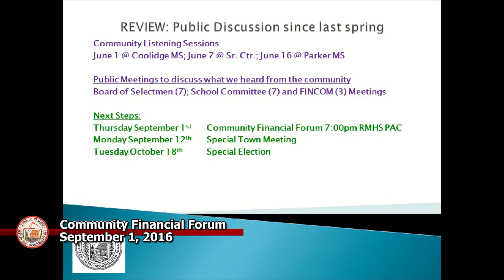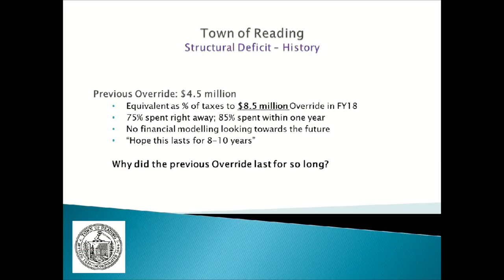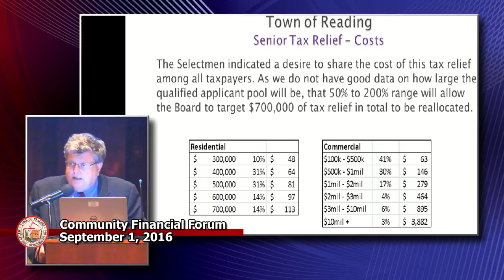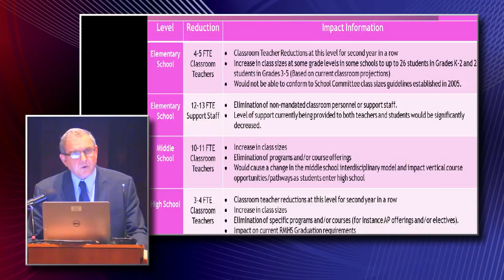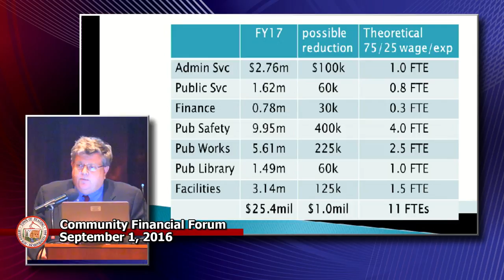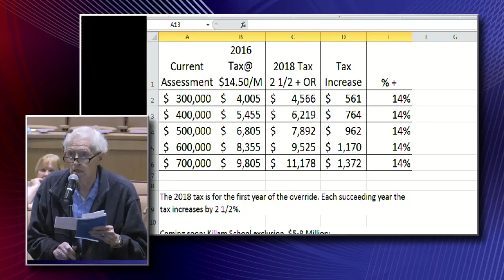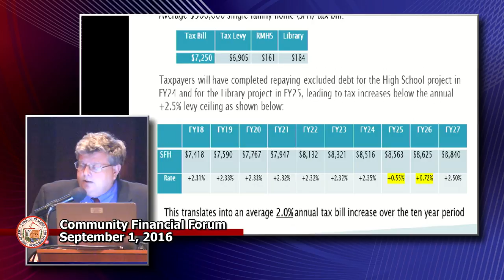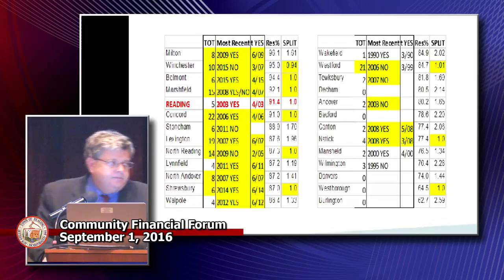Community Financial Forum 9/1/16